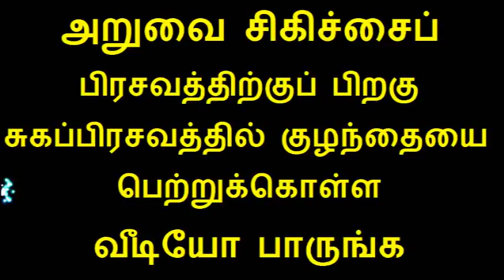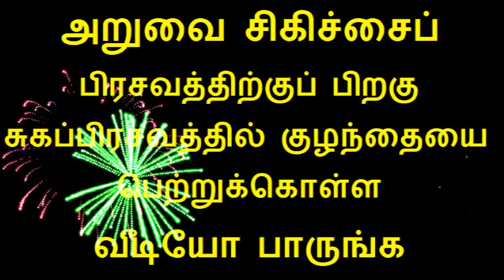Normal delivery after cesarean(c- section) pregnancy tips in tamil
Support our Other youtube channels link are below
DinaTech(தொழில்நுட்பம்-Technology)